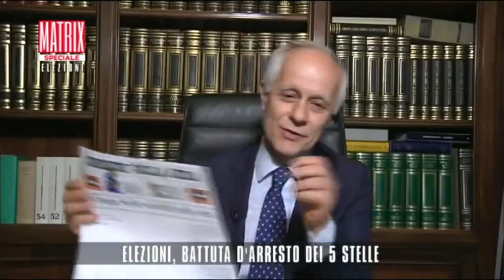"Hanno paura dei Cinque Stelle". Becchi vs Fontana e il Corsera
A Matrix dell'11 giugno 2017 si commentano le amministrative, deludenti per i Cinque Stelle. Paolo Becchi, docente di filosofia del diritto, se la prende con Luciano Fontana, direttore del Corriere della Sera, perché lui e il suo giornale sarebbero troppo accondiscendenti con il movimento di Beppe Grillo...